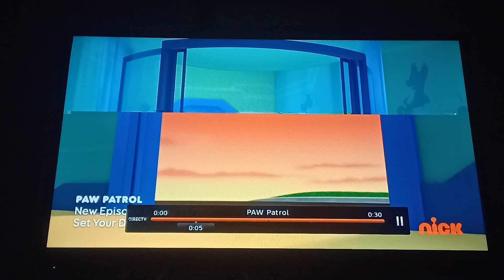Paw Patrol Crash part 1,061